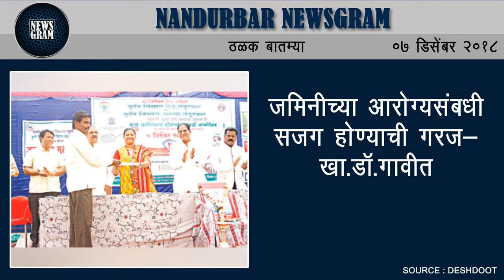Nandurbar Newsgram | Nandurbar News | Today's News Headlines | 7 December 2018